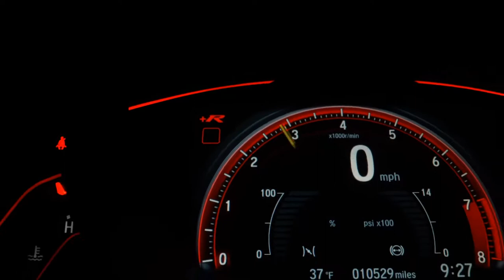VOLKSWAGEN T-CROSS - 2020 - São Bernardo do Campo/SP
A N3 MULTIMARCAS OFERTA AO CLIENTE TRANSPARÊNCIA E EXCELÊNCIA EM NOSSO ATENDIMENTO,TEMOS AS MELHORES OPÇÕES DE TAXAS DE JUROS E PARCELAMENTOS.AS MELHORES AVALIAÇÕES NO SEU USADO.PROCURE UM DE NOSSOS VENDEDORES E AGENDE SUA VISITA,ENCONTRE AQUI A MELHOR CONDIÇÃO PARA VOCÊ!GARANTIA DE FÁBRICA.FINANCIAMOS EM ATE 60X SEM ENTRADA,FACILITAMOS SUA ENTRADA NO CARTÃO DE CRÉDITO,VEÍCULOS A PRONTA ENTREGA.

Dados do Veículo
Veículo: VOLKSWAGEN / T-CROSS 1.4 250 TSI HIGHLINE
Ano: 2019/2020
Combustível: FLEX
Portas: 4 PORTAS
Câmbio: Automático
Cor: CINZA
KM: 32.000

✅ Air Bag
✅ Alarme
✅ Ar Condicionado
✅ Ar Quente
✅ CD Player
✅ Desembaçador Traseiro
✅ Direção Hidráulica
✅ DVD Player
✅ Encosto de Cabeça Traseiro
✅ Farol Xenônio
✅ Freio ABS
✅ GPS
✅ Protetor de Caçamba
✅ Rádio
✅ Rádio e MP3
✅ Retrovisor Fotocrômico
✅ Retrovisores Elétricos
✅ Teto Solar
✅ Travas Elétricas
✅ Vidros Elétricos
✅ Volante com Regulagem de Altura
✅ Limpador Traseiro
✅ Kit Multimídia
✅ Trio Elétrico
✅ Piloto Automático
✅ Farol de Neblina
✅ Entrada USB
✅ Aerofólio
✅ Cartão SD
✅ Bluetooth
✅ Porta Copos
✅ Direção Elétrica
✅ Câmbio no Volante (Borboleta)
✅ Engate
✅ Ar Digital
✅ Abertura Porta Malas por Controle Remoto
✅ Android Auto
✅ Apple CarPlay
✅ Quebra Mato
✅ Sensor Dianteiro de Estacionamento
✅ Sistema ISOFIX
✅ Tração ASR
✅ Start-Stop
✅ Bancos Esportivos
✅ Console Central
✅ Rádio USB
✅ Retrovisor Retrátil
✅ Sistema Keyless
✅ Som Original
✅ Spoiler